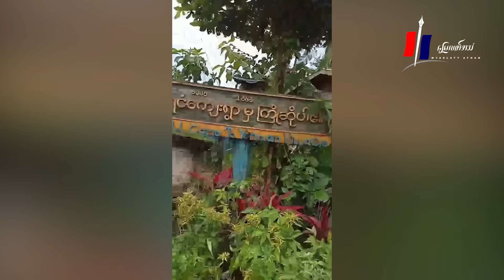လက်ပံတန်းမှာ တိုက်ပွဲပြင်းထန် ဗိုလ်မှူးအဆင့် ၁ ဦးအပါ ၂၀ ဦးသေဆုံးပြီး စစ်သုံ့ပန်း ၁၀ ဦးဖမ်းမိ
လက်ပံတန်း၊ ဩဂုတ် ၂၅၊ ၂၀၂၄။

ပဲခူးတိုင်းအနောက်ခြမ်း၊ လက်ပံတန်းမြို့နယ်မှာ စစ်ကောင်စီတပ်စစ်ကြောင်းကို ကြားဖြတ်တိုက်ခိုက်ရာက ဗိုလ်မှူးအဆင့် ၁ ဦးအပါ ၂၀ ဦးသေဆုံးပြီး စစ်သုံ့ပန်း ၁၀ ဦးဖမ်းမိကာ လက်နက်မျိုးစုံနဲ့ ကျည်ဆန်တွေ သိမ်းနိုင်ခဲ့တယ်လို့ သာယာဝတီခရိုင် တပ်ရင်း ၃၈၀၂၊ သတင်းပြန်ကြားရေးတာဝန်ခံ ရဲဘော် ဒူးယားက ပြောပါတယ်။

မင်းလှမြို့နယ်က  အင်အား ၁၀၀ ဦးခန့်နဲ့ ခြေလျင်လာတဲ့ စစ်ယူနီဖောင်းဝတ် ရဲတပ်ဖွဲ့ဝင်တွေပါဝင်တဲ့ ပူးပေါင်း စစ်ကောင်စီတပ်စစ်ကြောင်းကို ဆင်တလင်းအုပ်စု၊ အုတ်ဖိုစုရွာအနောက်ဘက်ထိပ်ကနေ  ဒေသခံပြည်သူ့ကာကွယ်ရေး ပူးပေါင်းတပ်ဖွဲ့တွေက ဩဂုတ် ၂၄ ရက် မနက် ၁၀ နာရီခွဲကျော်လောက်မှာ တိုက်ခိုက်ခဲ့ရာ ၃ နာရီခန့် ကြာမြင့်တယ်လို့ ဆိုပါတယ်။

တိုက်ပွဲအတွင်း စစ်ကောင်စီတပ်ဘက်က သေဆုံးသူ ၂၀ ဦးမှာ ဗိုလ်မှူးအဆင့် ၁ ဦး၊ ဗိုလ်ကြီးအဆင့် ၁ ဦး၊ ရဲအုပ်အဆင့် ၁ ဦးနဲ့ ဒုရဲအုပ်အဆင့် ၂ ဦးလည်း ပါဝင်တယ်လို့ ဆိုပါတယ်။

အဲဒီစစ်ကောင်စီစစ်ကြောင်းကနေ G 3 ၁၉ လက်၊ G 4 ၁ လက်၊ 40 mm ၂ လက်၊ MA 1 ၃ လက်၊ MA 3 ၂ လက်၊ MA 12 ၁ လက်၊ MA 2 (MK-11) ၁ လက်၊ ပစ္စတို MA 5 ၁ လက်အပါ စုစုပေါင်း လက်နက်မျိုးစုံ ၃၀၊  G 3 ကျည် ၁၉၆၃ တောင့်၊ MA ကျည် ၁၇၈ တောင့်၊ 9 mm ကျည် ၂၀၀ တောင့်အပါ စုစုပေါင်း ကျည်မျိုးစုံ ၂၃၄၁ တောင့်၊ ကျည်ဘောက်မျိုးစုံ ၆၅ ခု၊ ငွေသားကျပ် ၂၅ သိန်းကျော်နဲ့  ဖုန်း ၈ လုံးသိမ်းဆည်းရရှိခဲ့တယ်လို့ ဆိုပါတယ်။

အဲဒီတိုက်ခိုက်မှုမှာ သာယာဝတီခရိုင် တပ်ရင်း ၃၈၀၂၊ တပ်ခွဲ ၂၊ တပ်ခွဲ ၃၊ တပ်ခွဲ ၅၊ တပ်ခွဲ ၆ နဲ့ တပ်ရင်း ၃၈၀၃ တို့ ပူးပေါင်းခဲ့တာဖြစ်ပြီး တော်လှန်ရေးရဲဘော်တွေအားလုံး အန္တရာယ်ကင်းခဲ့တယ်လို့ သိရပါတယ်။

တိုက်ပွဲအပြီးမှာ အဲဒီစစ်ကြောင်းဟာ ထန်းပင်ချောင်းရွာဘက်ကို ဆုတ်ခွာသွားပြီး အင်အားဖြည့်တင်းထားကာ  တိုက်ပွဲတွေ ဆက်လက်ဖြစ်ပွားနိုင်တယ်လို့ ဆိုပါတယ်။

ဖမ်းဆီးရမိတဲ့ သုံ့ပန်းတွေကို သာယာဝတီခရိုင် တပ်ရင်း ၃၈၀၂၊ တပ်ခွဲ ၂ နဲ့ တပ်ခွဲ ၃ က ထိန်းသိမ်းထားတယ်လို့ ပြောပါတယ်။

ပြီးခဲ့တဲ့ ဩဂုတ် ၂၂ ရက်ကလည်း ပြည်မြို့နယ်၊ ဝက်ထီးကန်တိုက်နယ်အနီး၊ ကံကြီးကုန်းရွာမှာ အမည်မသိလက်နက်ကိုင်အဖွဲ့က တိုက်ခိုက်လို့  စစ်အုပ်စုဘက်က ထိခိုက်သေဆုံးတာတွေလည်း ရှိခဲ့ပါသေးတယ်။

သတင်း - ခန့်အောင်၊ စာတည်း - နွေဦးငြိမ်းချမ်း၊ တည်းဖြတ် - HP